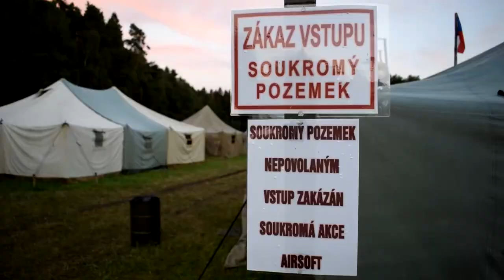AIRSOFT CAMP PROSEČ [KARGARAS 2017]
Keep in touch with me: m.me/snipertomasnovotny